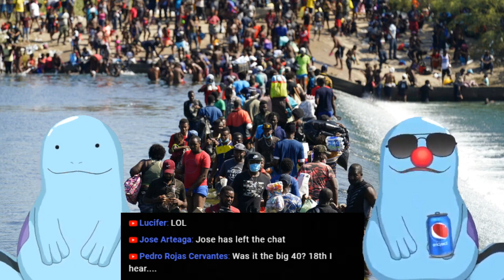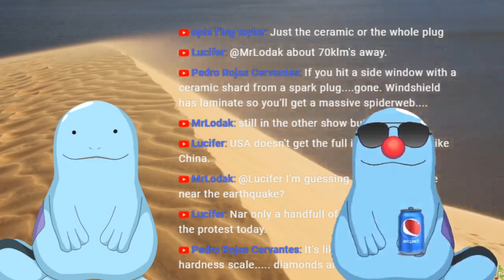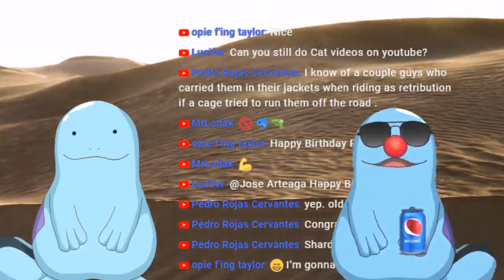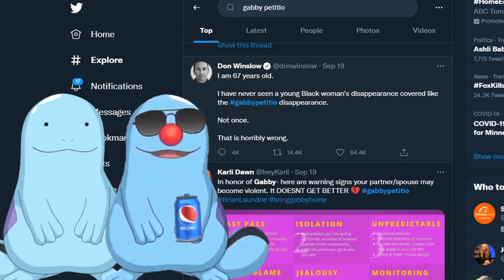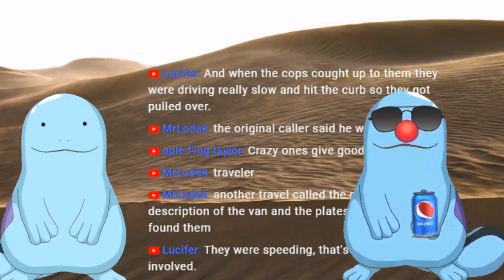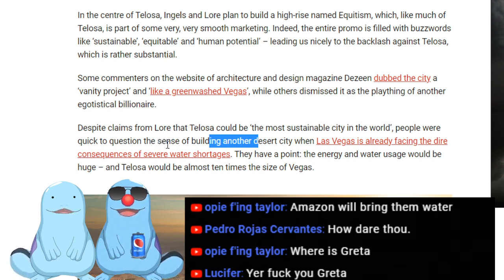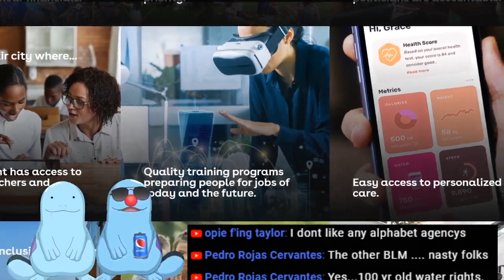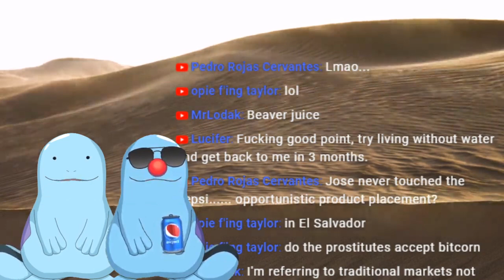Mom Finally Gets Me A Pepsi | Shotgun News | The Podcast I'm Always Talking About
The Podcast I am always talking about is finally here! I've decided to share with you guys my podcast in hopes that you guys enjoy it enough that you want to catch it on a regular basis. Either live or on your favorite podcasting app.

Bitcoin - 18u7EqLDNLfBhpYHQXtqradHkeCQfnL7XA

Litecoin -  Lgqd1qbFFMeuNJFsJP18wXpV3o63ugZK7V

Monero - 44xJNMDUGYqPDbSgUP9i4SMKKubtS8tHLcEzPp2DAednh4VqBQ3vNxKXoMXBwcvEEpYfoB4k5bWrkTNBRBTisrfMG7SKxDE

DogeCoin - DEp2MYrMfCtgbfqe9xcUitCY8DskkpQrDh